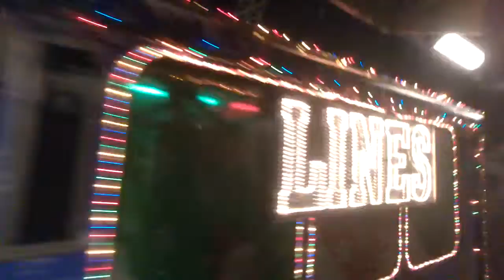Night Vlogs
Somehow it transpired that this time all of my footage was taken after dark. Featuring the German Language Society's holiday party in the Willis Tower, the CTA's Holiday Train, and lots of flashing lights.